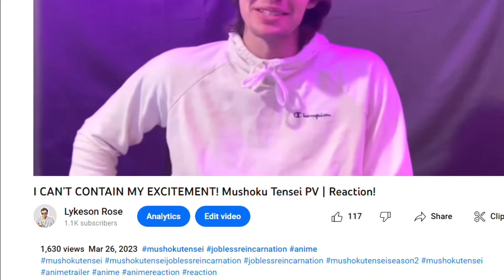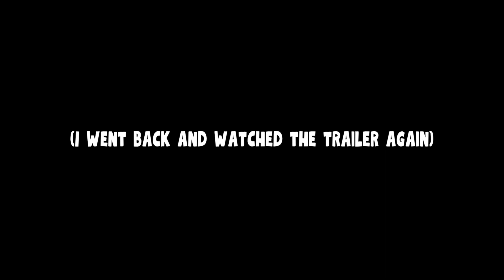I'm READY For Season 2! Mushoku Tensei PV #2 | REACTION!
Trailer Reaction Start time: 00:34

Season 2 is just nearly moments away and I can't WAIT to see what Mushoku Tensei has in store for us!

ALSO due  to me being half awake upon recording I' kept saying "Point of View" instead of "Promotional Video"